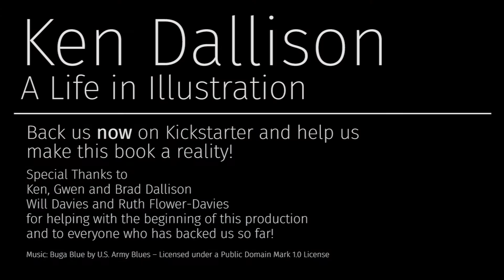Ken Dallison Discusses a Painting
One of the myriad of stories legendary illustrator Ken Dallison has about his seemingly endless supply of illustrations from throughout his career.

Help us make our latest book on this master of illustration and back our Kickstarter!